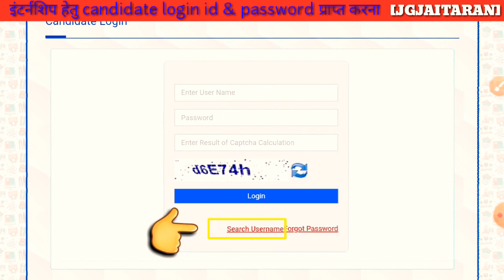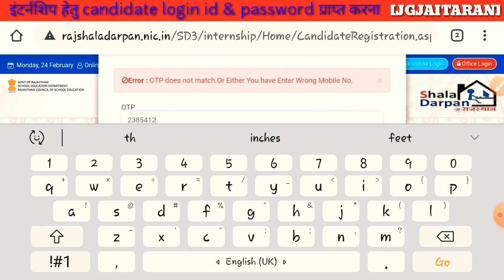B.Ed & BSTC इंटर्नशिप हेतु candidate login id & password प्राप्त करना ||LINK IN DESCRIPTION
शाला-दर्पण लिंक